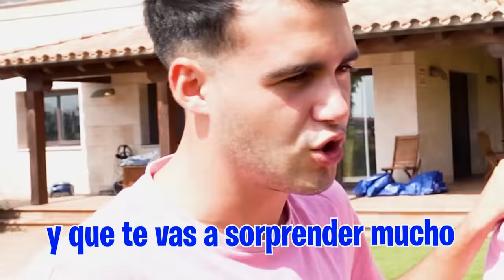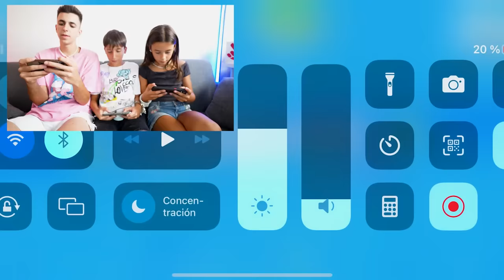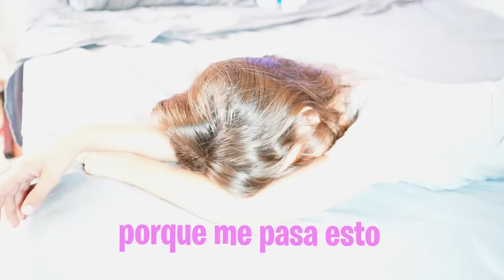MI HERMANA SE ESPOSA AL EX NOVIO DE MI HIJA...*se lia*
Mi hermana ha decidido que para enfadas a mi hija se va a esposar durante 24 horas con su ex novio y le van a hacer creer que se gustan...